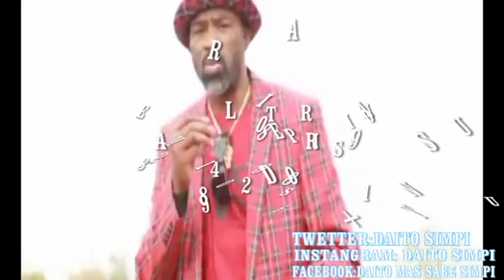RISS LE MATADIEN APANZI BA VERITES YA WERRASON